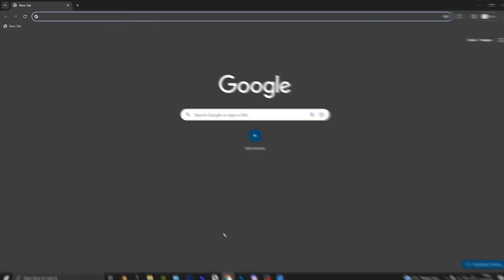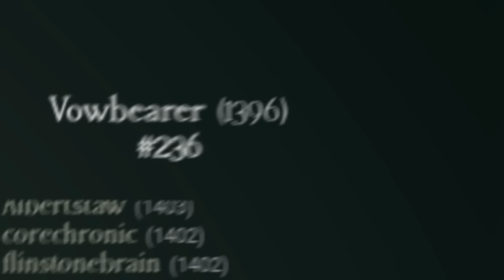100 Ironsing Iron Birch Build | Deepwoken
First time hitting top 250 and it was with Iron Birch. This weapon is hella underrated.